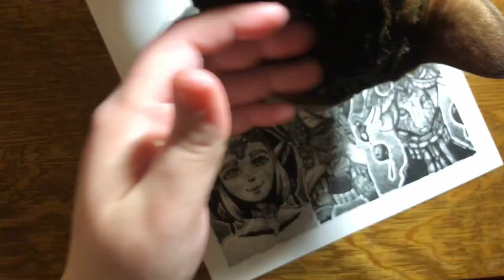Tears of the Kingdom / (Les larmes du Royaume ?!) pensées en français anglais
C'est une vidéo plus courte sur Tears of the Kingdom, où j'essaye rapidement de te dire ce que je pense du jeu maintenant qu'il n'y a plus de DLC et que la fin est là jusqu'au prochain chapitre. On sait jamais ce qui nous attend ! J'espère que tu l'as kiffée quand même. Y'a aussi une vidéo où je parle de ça en anglais, juste quelques points que je voulais résumer, tu vois. Mais bon, c'est juste des impressions basiques ! Désolé pour les boulettes, et si t'en vois, hésite pas à me le dire aussi !

écouter en anglais
Tears of the Kingdom Retrospective and Review